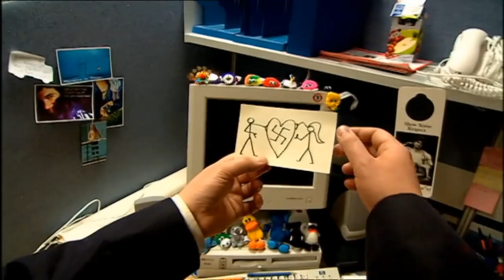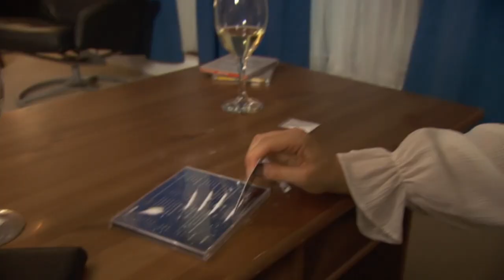One clip from every Peep Show episode.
A few seconds for every episode of Peep Show to properly sum up the show and all of its oddities.